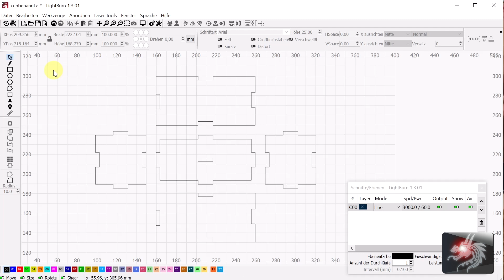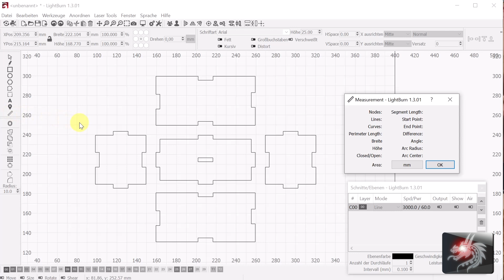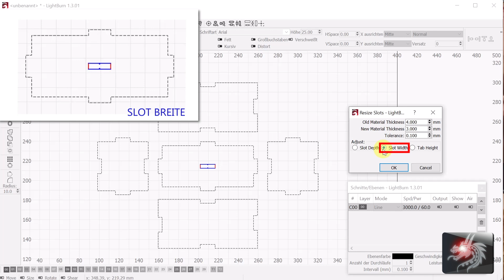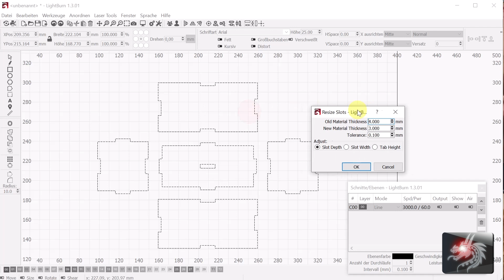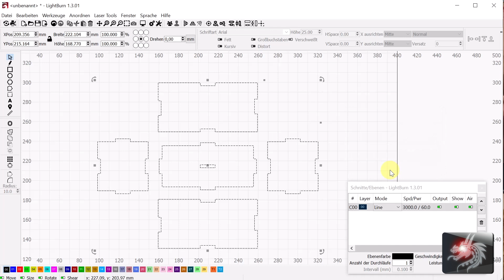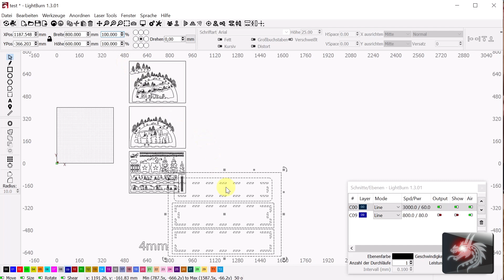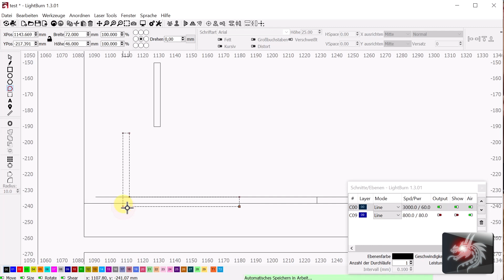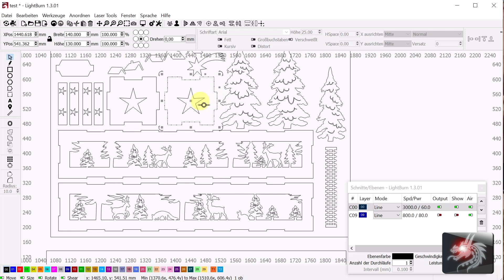Lightburn - Resize Slots in Selection - Materialstärke Blitzschnell ändern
Lightburn -  Zinken im Schnittmuster schnell an eine andere Materialstärke anpassen. Mit der neuen Lightburn Funktion  Resize Slots in Selection